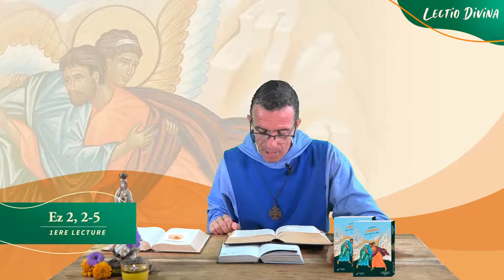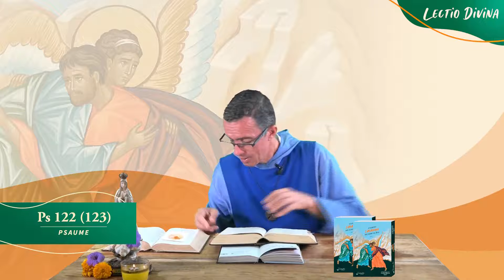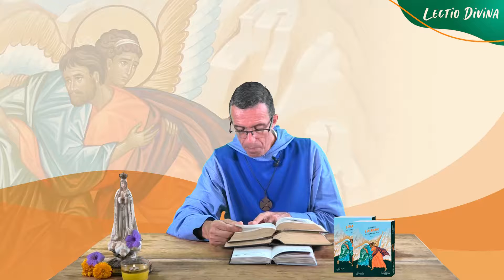"Un prophète n’est méprisé que dans son pays" - Lectio Divina - 04/06/2021